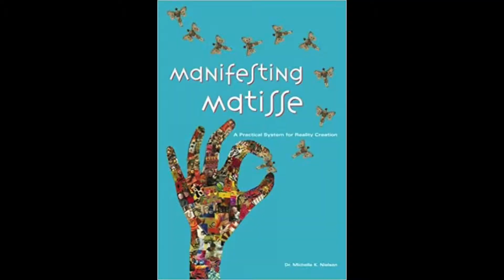Welcome to Vital Angel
Dr. Michelle Nielsen welcomes you to Vital Angel.
You deserve to be dynamic and vital at any age!